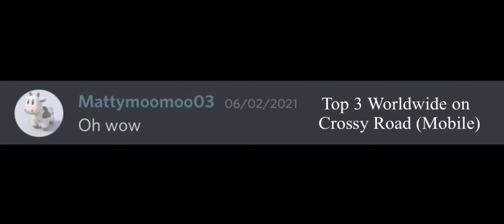Crossy Road Extreme - Who Am I? - Channel Trailer